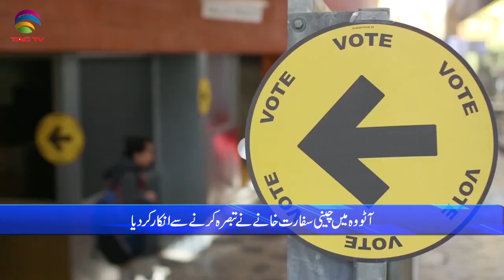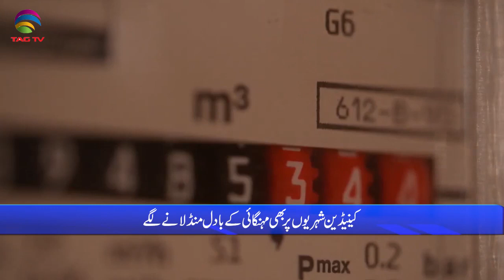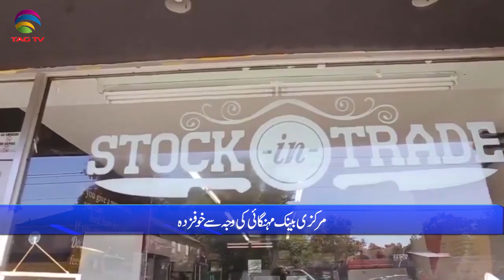International & Canadian News Bulletin in Hindi/Urdu - June 20